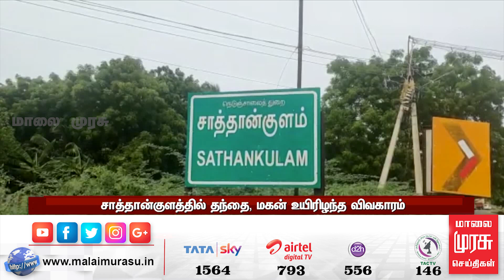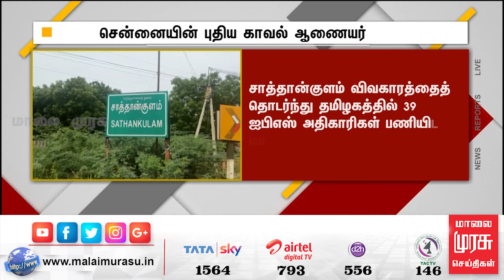சிபிசிஐடியின் அதிரடி விசாரணை தொடக்கம்